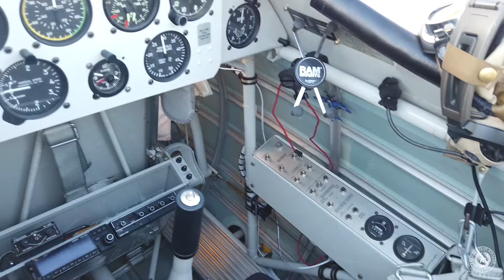WWII Veteran Eugene Gutierrez's Dream Flight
It was a moment 100 years in the making. WWII Veteran Eugene Gutierrez received a once in a lifetime gift when he was given a ride aboard a 1943 Boeing PT-17 Stearman by the non-profit Dream Flights. HappyVeteransDay🇺🇸